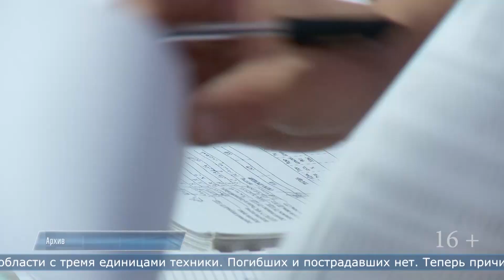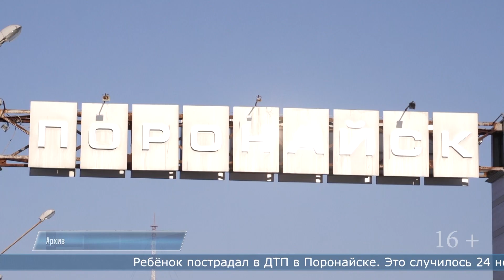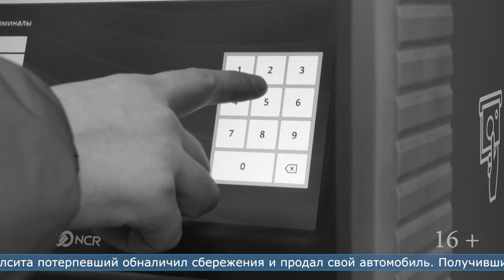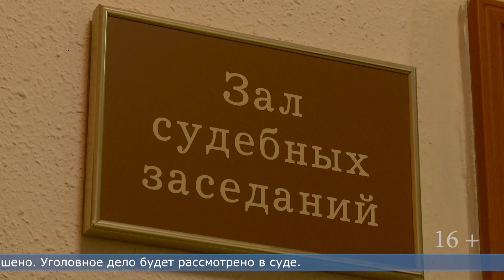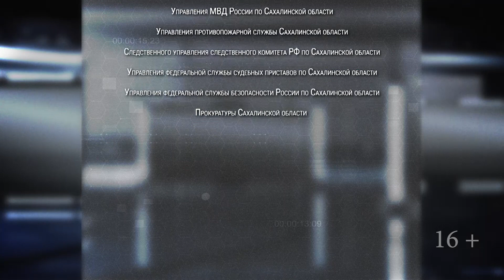24.11.2023 Программа «ЧП 65»